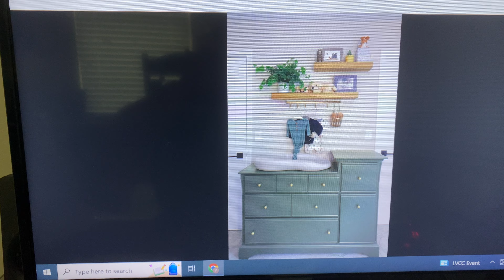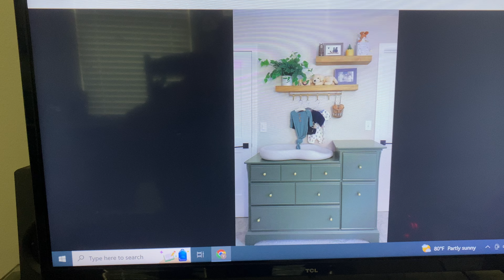Baby Changing Dresser Table - Forest Green Little Folks